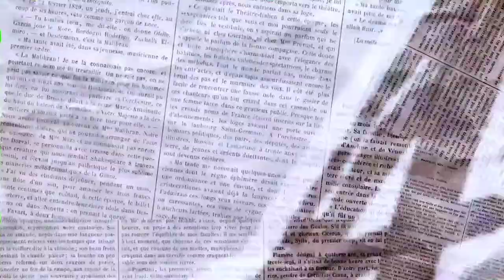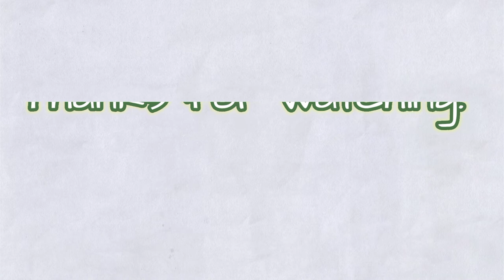How to draw capsicum with color pencil for beginner